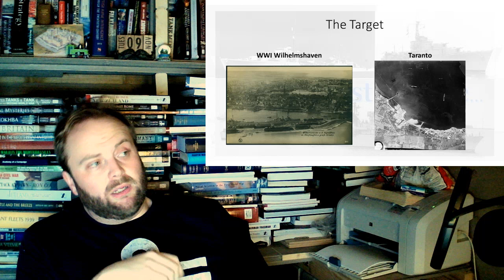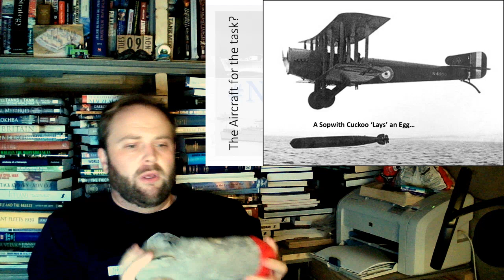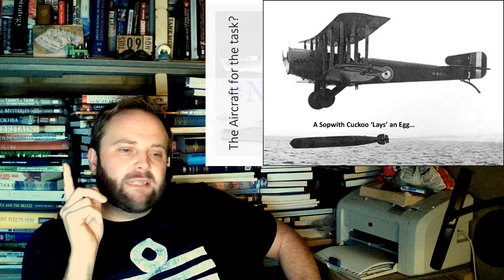The Beginnings of Naval Aerial Strike: p1 Taranto Long Patrol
00:00 Taranto Long Patrol
13:00 Section 2